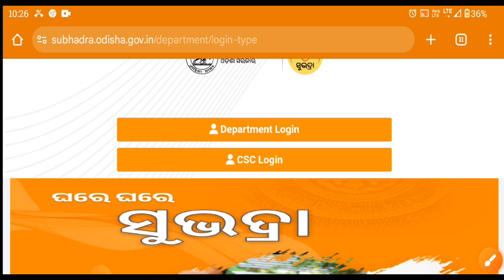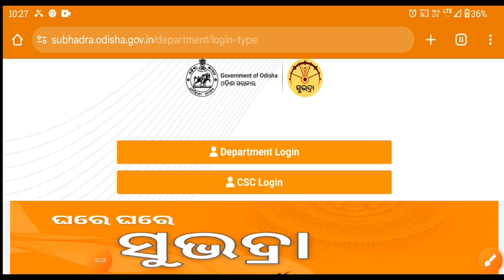🥳🥳Finally Subhadra Yojana Apply Start✌️ | Odisha Subhadra Yojana Form Fill UP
About this video: So finally friends, I have welcomed you all with the inauguration of Subhadra portal. Application has started from today and this video has been posted to give you all the information. Till then, thank you. Jai Hind, Jai Bharat.

Topic Cover:
subhadra yojana
subhadra yojana apply start date
subhadra yojana live